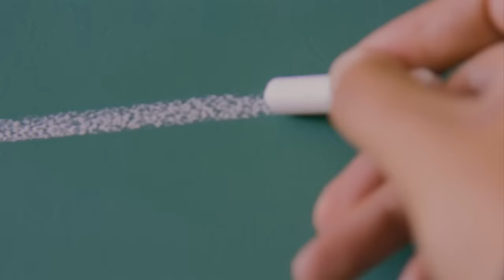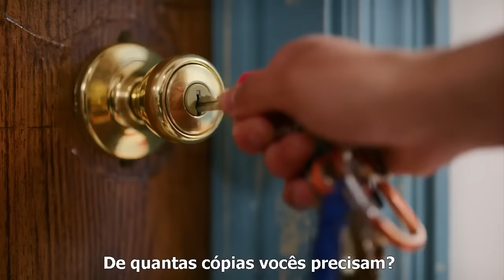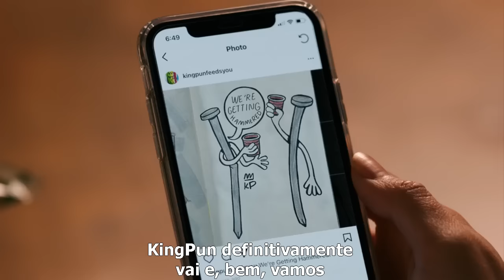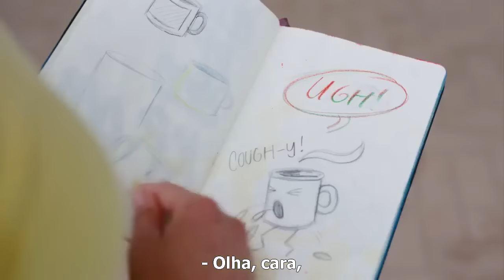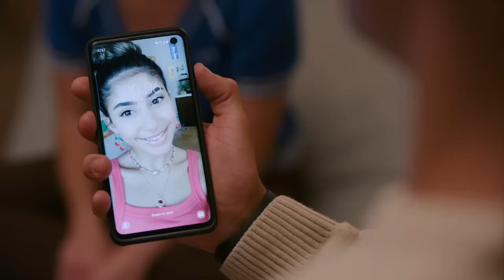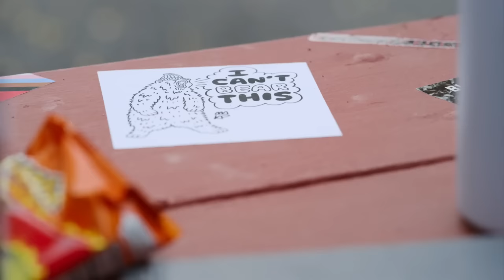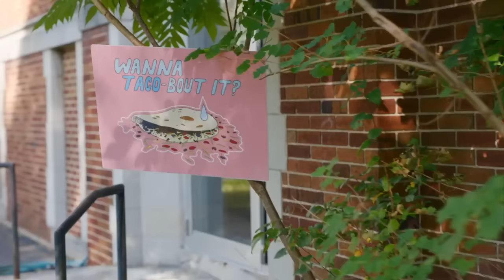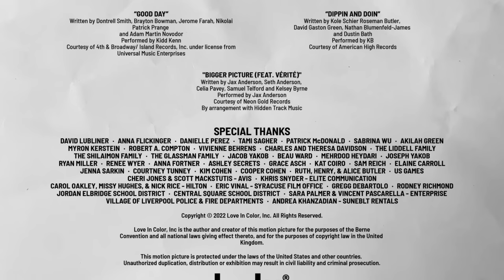Crush 2022 - Legendado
Siga o canal se possível. 💜